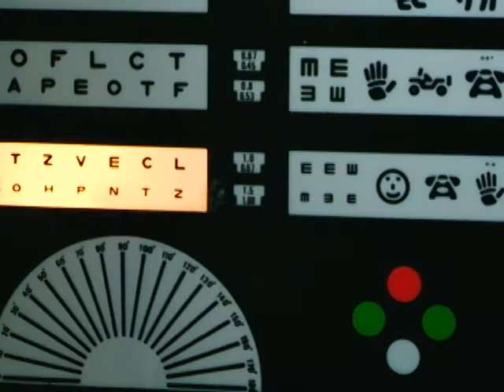DIA DA VISÃO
Poucas pessoas tomam o cuidado devido com a visão. Vários fatores podem causar perda parcial ou até causar cegueira.